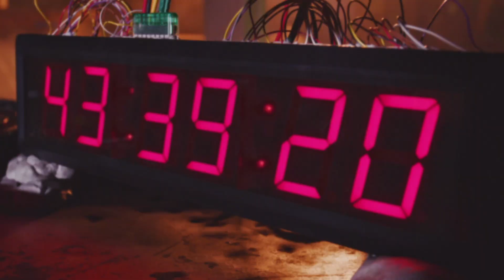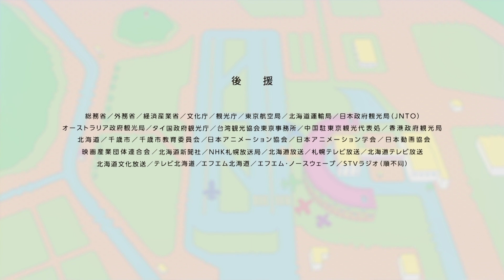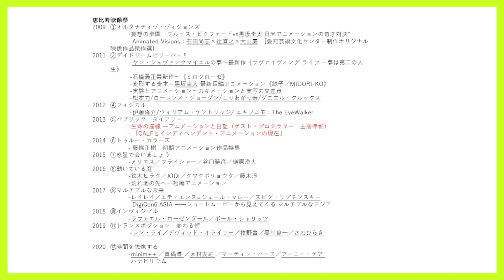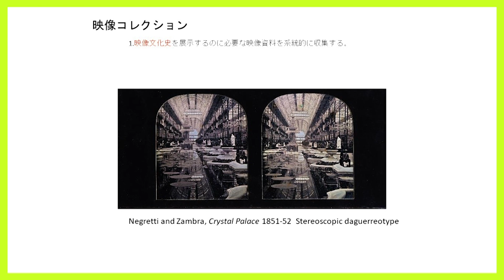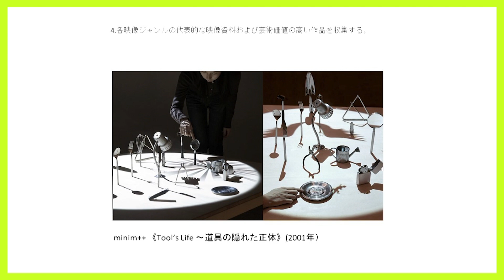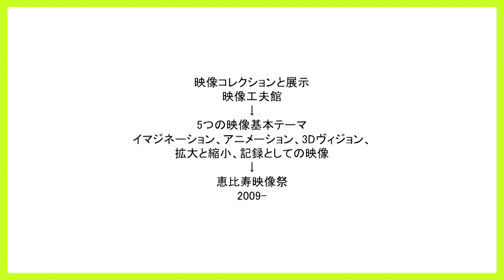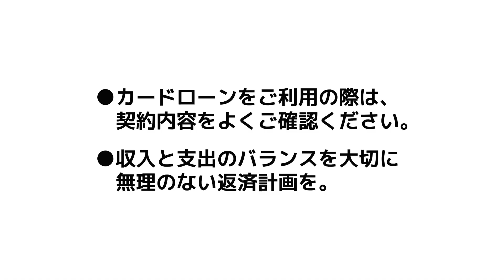第7回 新千歳空港国際アニメーション映画祭＊トークセッション 田坂博子「”映像”におけるアニメーション、その現在」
出演：田坂博子（東京都写真美術館学芸員、恵比寿映像祭キュレーター）
司会：土居伸彰（フェスティバル・ディレクター）

第7回映画祭のコンペティション短編部門国際審査員である田坂博子氏が登壇！
アニメーションという表現技法は、いま、「映像」もしくはビジュアル・アート全般においてどのような位置を占めているのか？　東京都写真美術館学芸員、恵比寿映像祭キュレーターで、話題となったエキソニモ展（本展覧会にも広義の「アニメーション」が多く使われている）も手掛けた田坂博子が、フェスティバル・ディレクター土居伸彰との対談のなかで、映像としてのアニメーションの現在の位置づけを探ります。

●第７回新千歳空港国際アニメーション映画祭
●第７回新千歳空港国際アニメーション映画祭 (オンライン上映会場）‹有料›